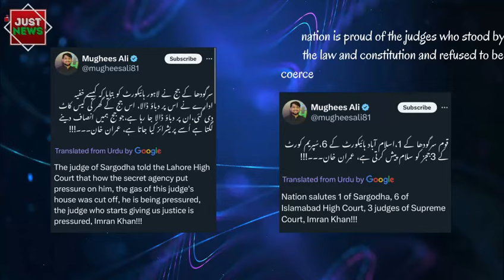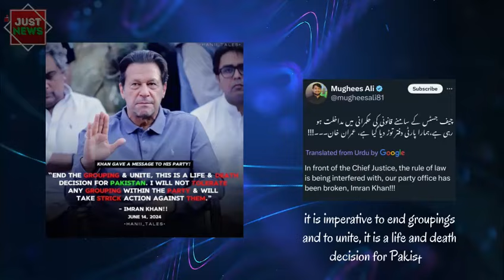Pakistan Global | Top News Stories I June 14th, 2024